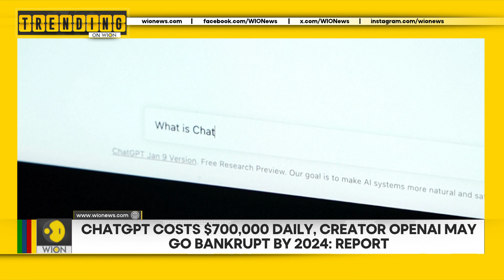Chandrayaan-3 is just 150km above the Lunar surface, what does that mean? | Trending on WION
Here, we bring you the news that is trending across WION's social media platforms- India's Chandrayaan-3 spacecraft has moved closer to the moon after performing its third lunar orbit reduction. This means that the craft has been gradually moved from a highly-elliptical orbit to a near-circular orbit around the Moon.